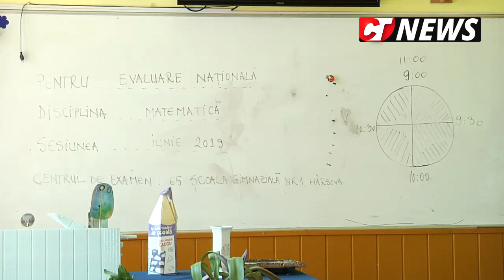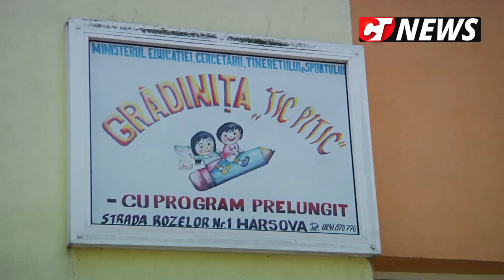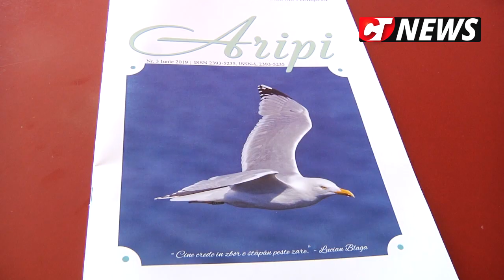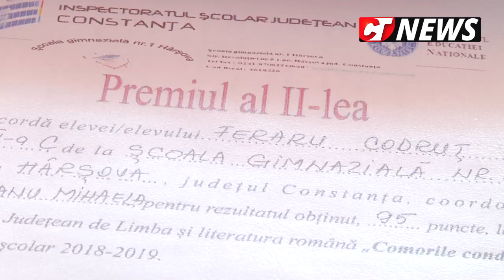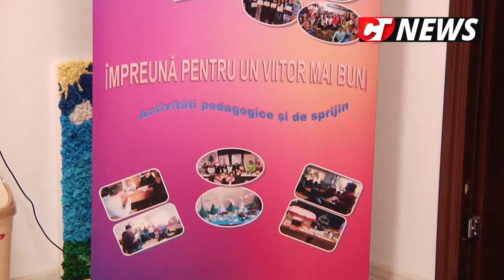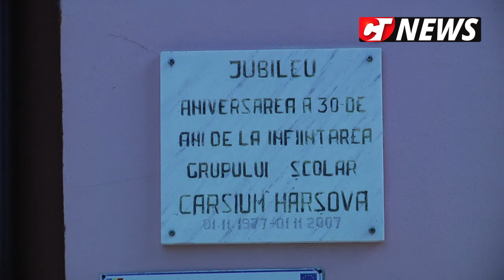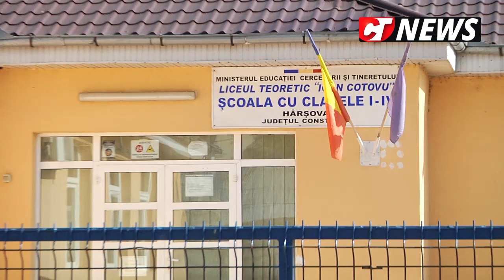CTnews.ro | Primăria Hârșova se implică în susținerea învățământului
Primăria Hârșova are numeroase proiecte prin care susține și dezvoltă învățământul din oraș.